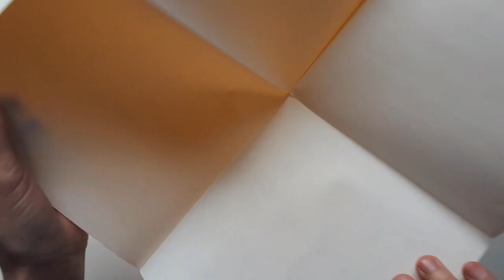Origami Tutorial | How to Make a Horse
Origami Tutorial How to Make a Horse Designed by David Brill made by Origami_Now

P.S. Shoutout to my 20th subscriber... but who will it be?